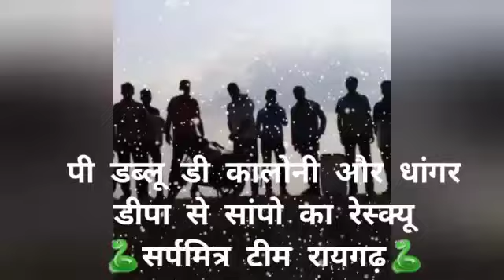अलग-अलग दो जगहों से एक धमना साँप और दोडिया का सफल रेस्क्यू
सर्पमित्र टीम रायगढ़